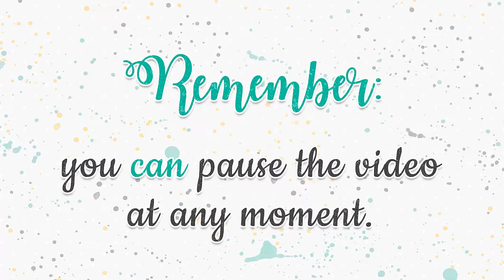How to assemble the Basket with Hearts by Studio Ilustrado